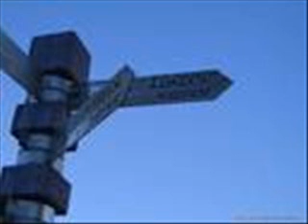Bad Boys Blue 20 Super Hits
my favorite songs.